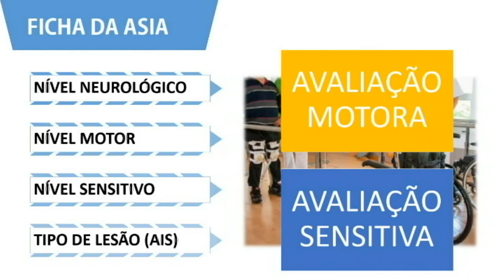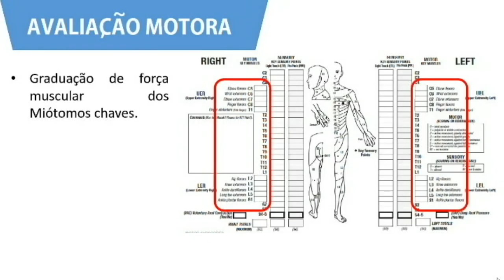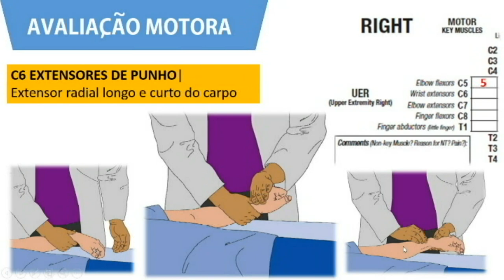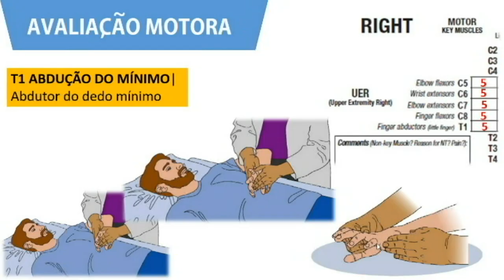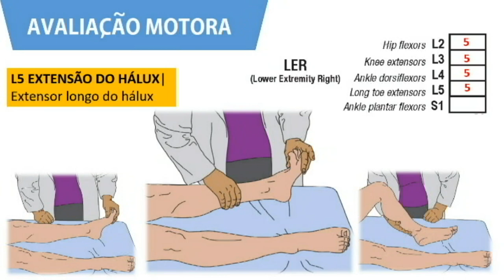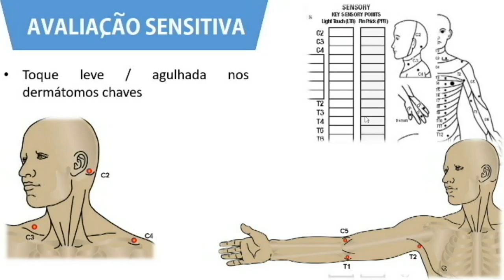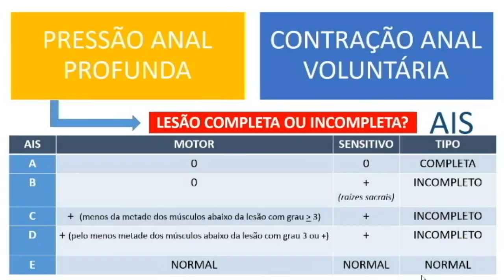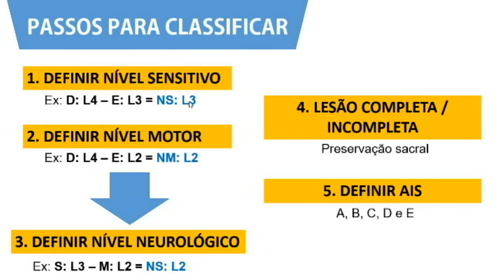COMO APLICAR A ESCALA DA ASIA? - Rogério Souza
Com o objetivo de de padronizar a avaliação de pessoas com lesão medular a ASIA (American Spinal Injury Association) desenvolveu uma ficha para unificar a linguagem dos profissionais do mundo inteiro.
PADRÃO INTERNACIONAL PARA CLASSIFICAÇÃO NEUROLÓGICA DA LESÃO DA MEDULA ESPINHAL - ISNCSCI.